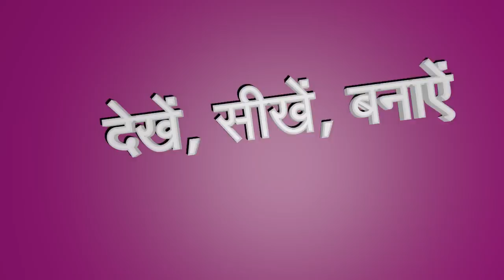दही की चटनी -- Dahi ki chutney -- Curd chutney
दही की चटनी

Curd chutney

Read Recipe: Will be avilable soon. Sorry for the inconvinience.

Background score: Winterlandschaft from Album Tastenflirt by Jürgen Köster